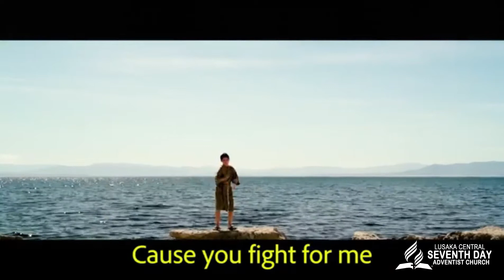Pathfinder Virtual Week of Prayer - Friday (Day 6)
Theme: Reconciled "Where I Belong"